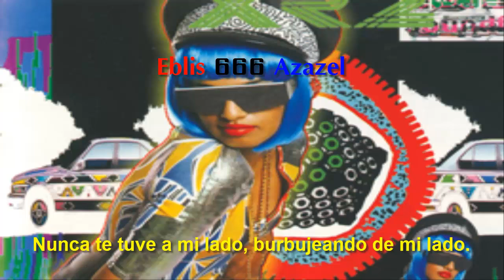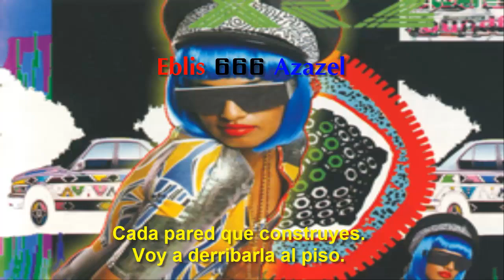M.I.A. — World town (subtitulada).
Álbum: Kala.